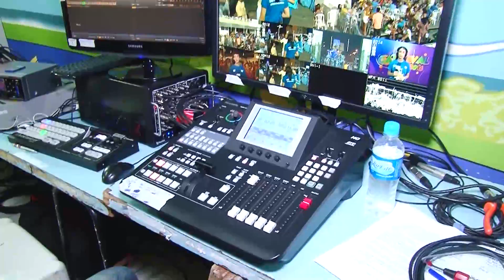Carnaval Santos 2016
De mãos dadas e com o pé direito, a Corte Carnavalesca santista entrou na Passarela do Samba Dráusio da Cruz saudando a primeira noite de Carnaval!